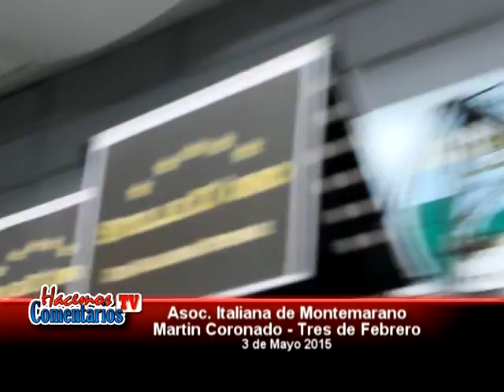Hacemos Comentarios Tv - Montemarano 3 e mayo 2015